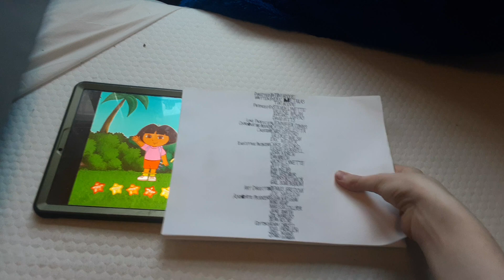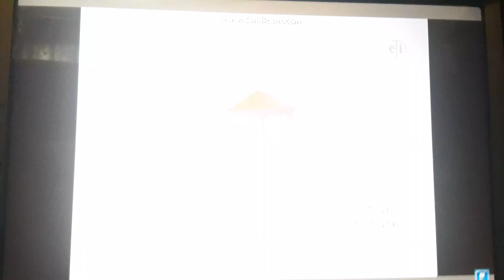Por Favor! 2003 End Credits (DKP Effects Version)